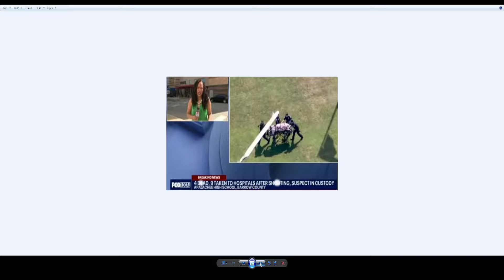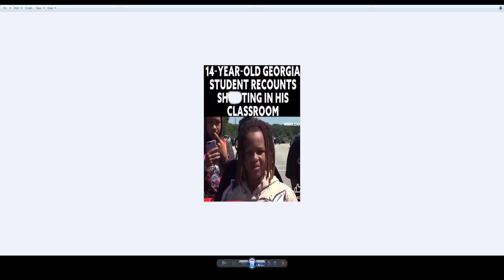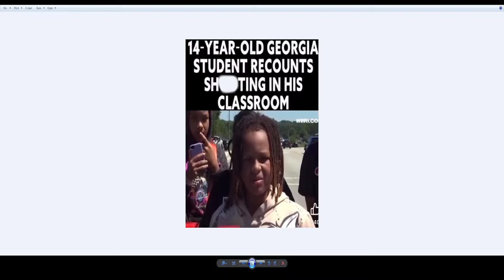4 de@,d at least 9 injured in Apalachee High School sh👀ting in Barrow County, Georgia 🙏's up.